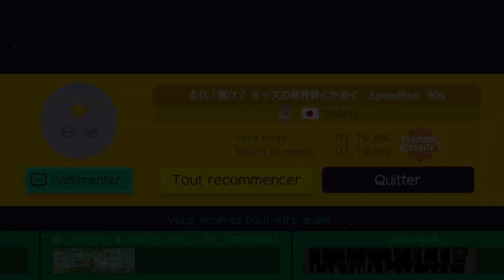Speedrun 80 by ToMeTo